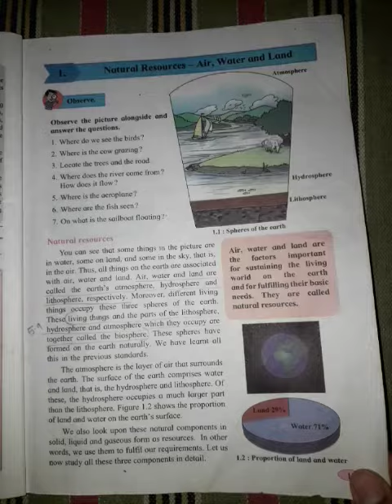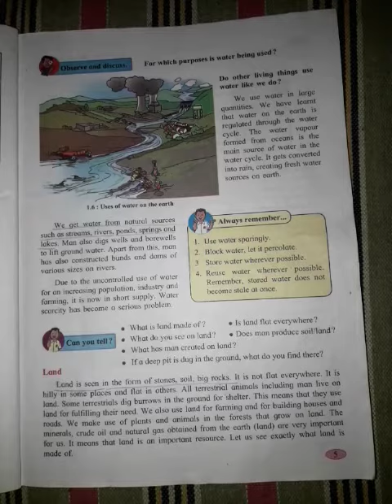Natural resources: Air, water and land part 3